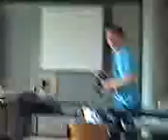Pascal vs. Allgaier vs. Yannick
Ach, was für ein herrlicher Tag, wo einfach mal wieder alle aus langeweile durch drehen. PEACE